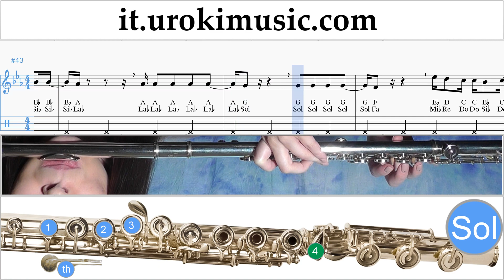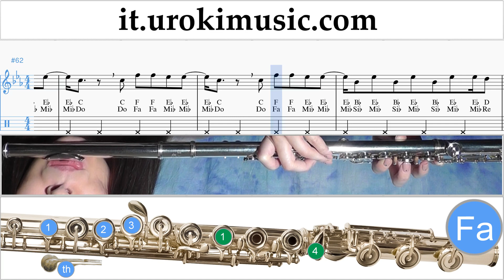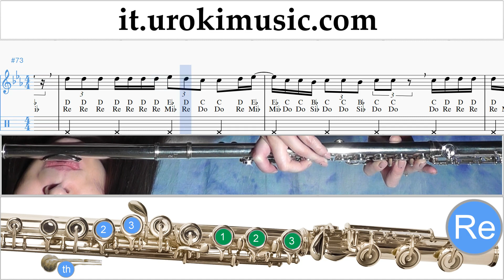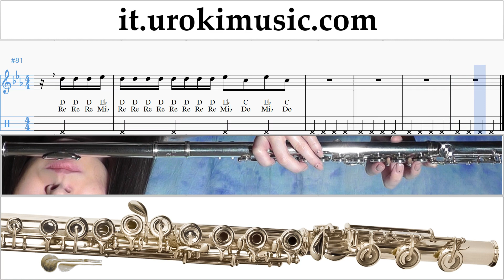Corso di Flauto Reik ft. Ozuna, Wisin - Me Niego Tablature Tab um-a276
Corso di Flauto Reik ft. Ozuna, Wisin - Me Niego Tablature Tab um-a276 Si prega di scrivere nei commenti, come rendere le lezioni più utile a voi?